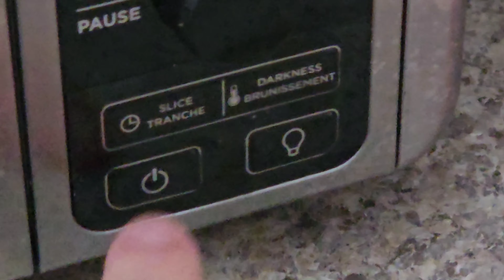whimsical wave of grave waffle waltz - makki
its a bagel tho
i ate the waffle